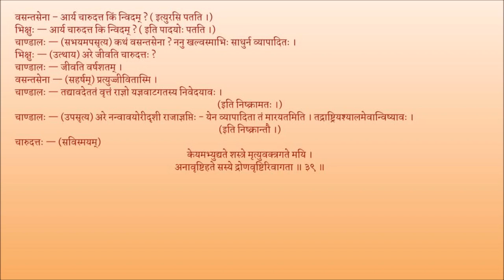मृच्छकटिकम् अङ्कः १० पाठः ०४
Act 10

पाठः ०४ — चारुदत्तवधस्य निश्चयः , भिक्षुणा सह वसन्तसेनाप्रवेशः